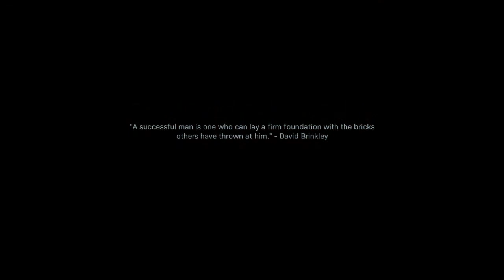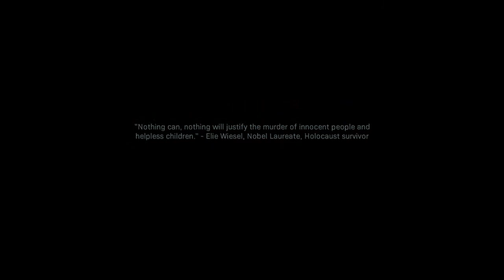All Ghillied Up Part 2 Call of Duty Modern Warfare Campaign Series Pt:2 (PS4 Game Play)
Let's get it guys back with another Call of Duty Modern Warfare Campaign Series and today we have some major call backs to previous Call of Duty's such as the return of All Ghillied Up.I shook in my seat going through this mission and I hope you guys enjoy the premiere if you do make sure you hit that like button and for you new comers hit that subscribe button and turn on my post notifications so you'll never miss a future video or live stream on the channel